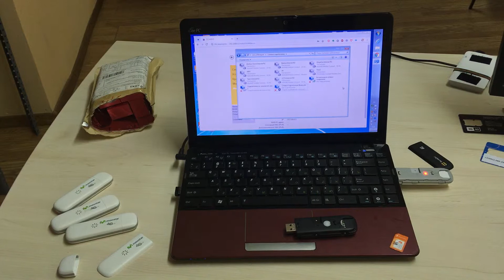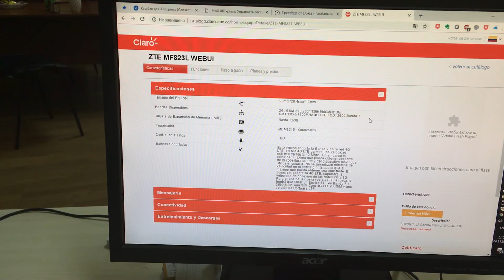ZTE MF823L modem dos not support LTE1800!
4G модем ZTE MF823L не поддерживает LTE1800 а значит и частоты российских операторов TELE2, ROSTELECOM, SBERMOBILE и частично всех остальных Мегафон, Yota, Билайн, МТС.

Спецификация с сайта латинского оператора Claro:
2G: GSM 850/900/1800/1900MHz
3G: UMTS:850/1900MHz
4G LTE FDD: 2600 Banda 7